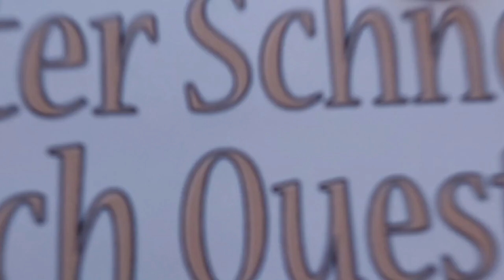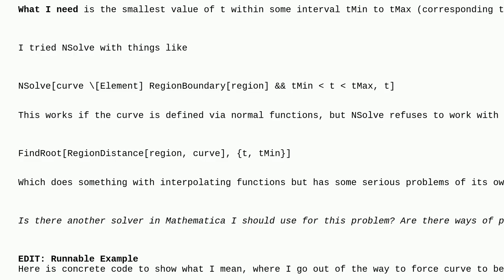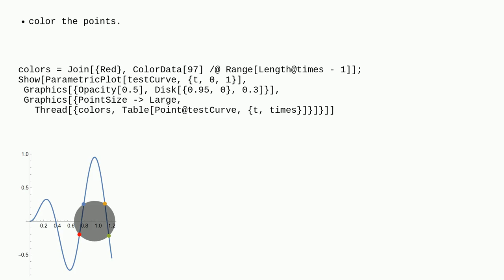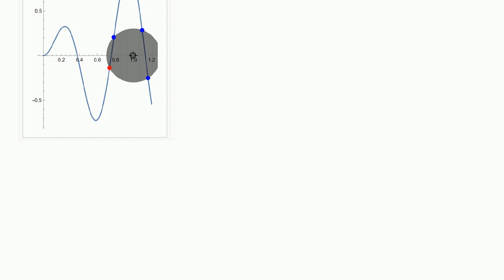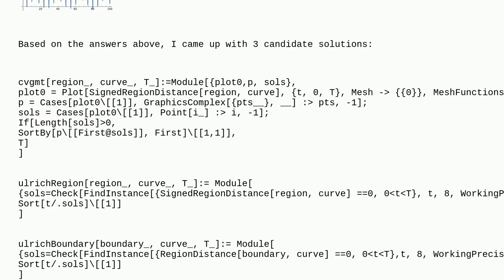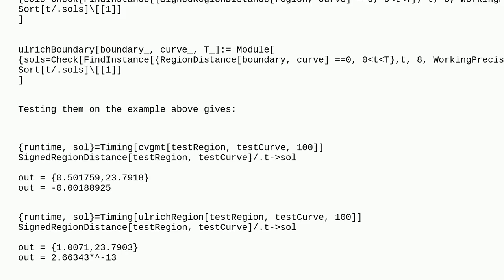Mathematica: Solving where an Interpolating Function crosses a Region Boundary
Solving where an Interpolating Function crosses a Region Boundary

A special thanks goes out to the community

  numerics geometry equation-solving